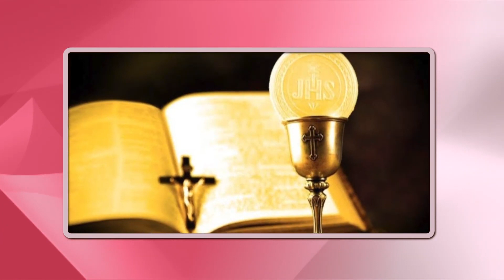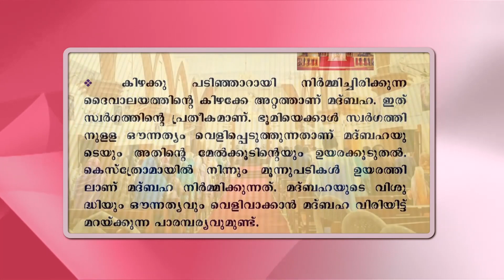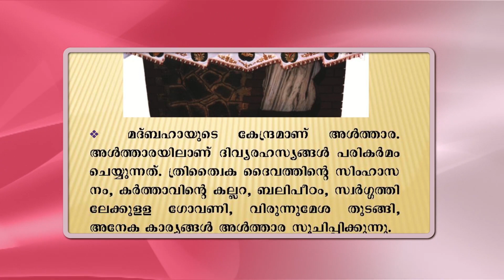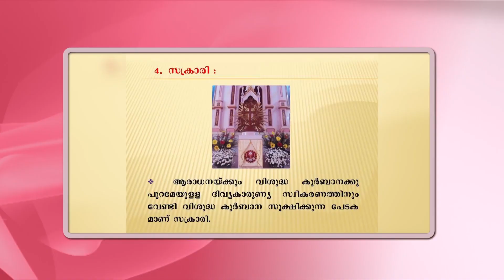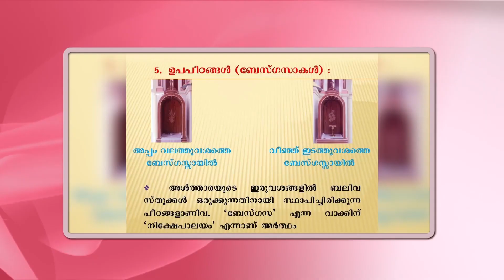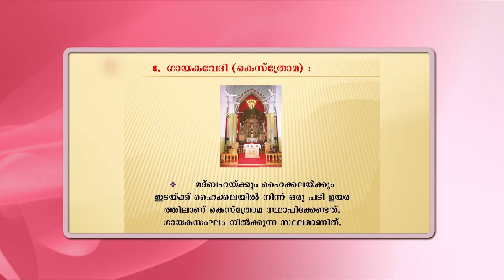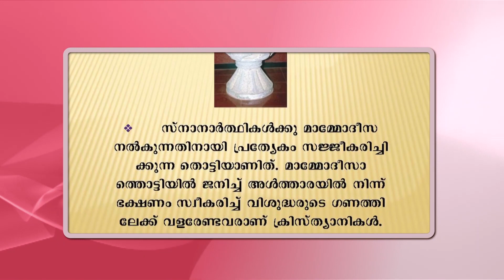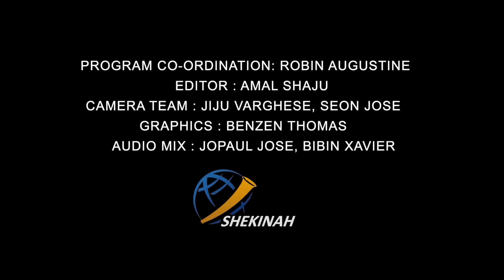രക്ഷയുടെ പാതയിൽ | CLASS 9 | CHAPTER 3 | EPISODE 1 | VIDYAJYOTI | IRINJALAKUDA DIOCESE